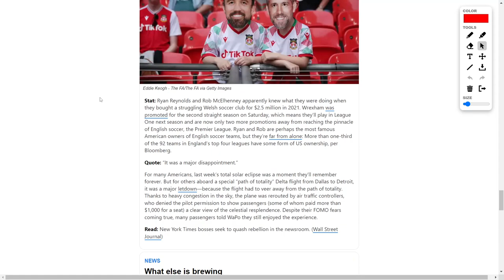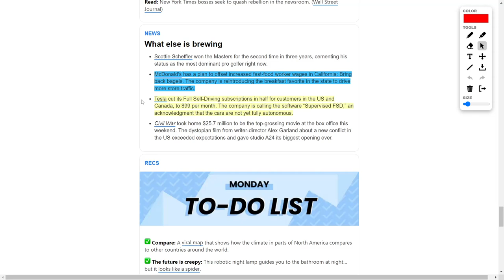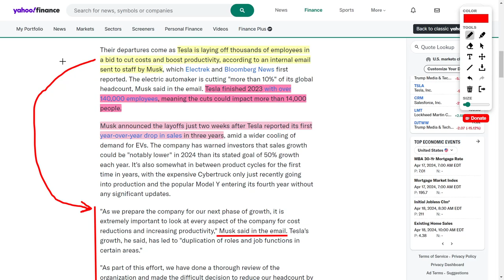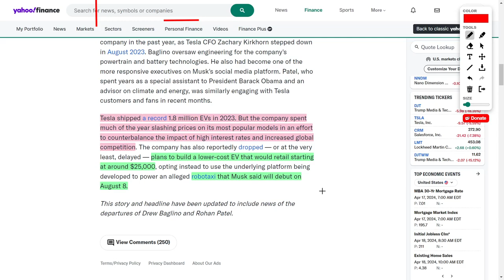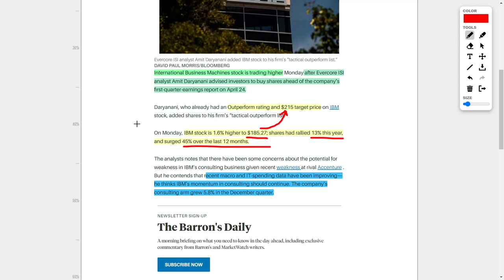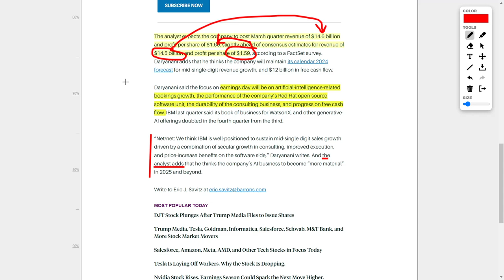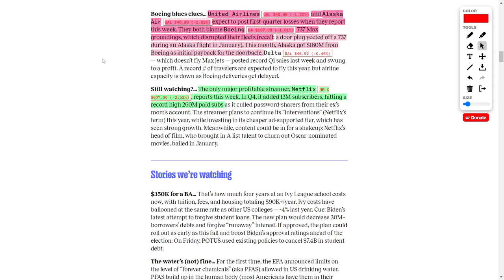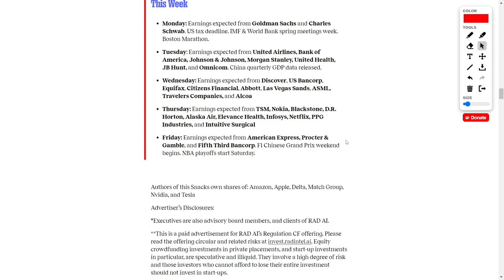Best Stocks To Buy Now: Tesla Stock, Lockheed Martin Stock, IBM Stock!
Welcome back to the pulse-pounding world of finance! I'm your host, bringing you the hottest news straight from the trading floor. Today, we're diving headfirst into the wild world of stocks, so buckle up and get ready for a rollercoaster ride of financial excitement!

Let's kick things off with a bang, shall we? The market's been on fire lately, with the NASDAQ, S&P 500, and Dow Jones indices soaring to new heights. We're talking double-digit gains, folks! But hold onto your hats, because it hasn't been all smooth sailing. We're coming off the wildest week of the year, and the road ahead is looking like a thrill ride.

But fear not, my fellow investors! With volatility comes opportunity, and there's never been a better time to snatch up some solid stocks for the long haul. Just remember to do your homework before diving in headfirst!

Now, let's talk picks. I've got my eye on some real winners, like QQQM, VTI, and SCHD. But hey, don't take my word for it – do your own research and make sure those picks align with your financial goals.

But enough chit-chat, let's dive into the headlines! First up, we've got McDonald's making waves with a bold move to bring back bagels in California. Talk about thinking outside the bun!

And speaking of bold moves, Tesla's slashing their full self-driving subscription fees in half. But it's not all sunshine and rainbows – they've also seen some bigwigs jump ship and are trimming their workforce. Still, I've got my eye on Tesla, especially with those robo-taxis on the horizon!

Lockheed Martin's also making waves with a massive $17 billion contract for next-gen missile interceptors. That's a win worth celebrating, folks!

And don't sleep on IBM – analysts are bullish on its growth potential, and for good reason. This one's definitely worth keeping an eye on.

Now, let's talk earnings reports. United Airlines and Alaska Air are gearing up for a bumpy ride, partly due to Boeing's troubles. And Netflix? Their upcoming earnings report is bound to be a blockbuster!

But wait, there's more! We've got a jam-packed week ahead with earnings reports from big names like Bank of America, Johnson & Johnson, Netflix, and many more. It's shaping up to be one heck of a week in the world of finance!

And that's a wrap for today's financial frenzy, folks!